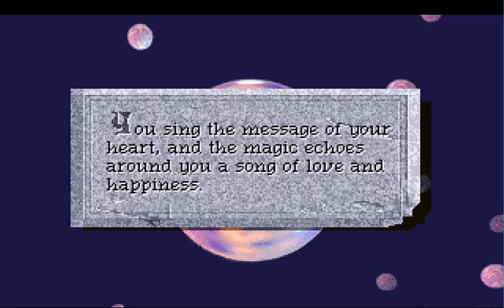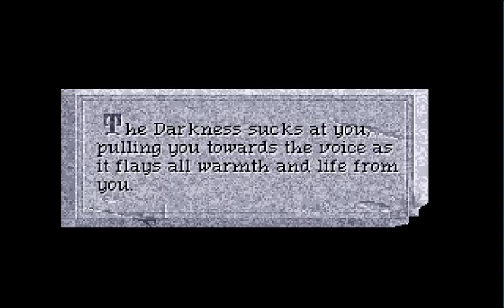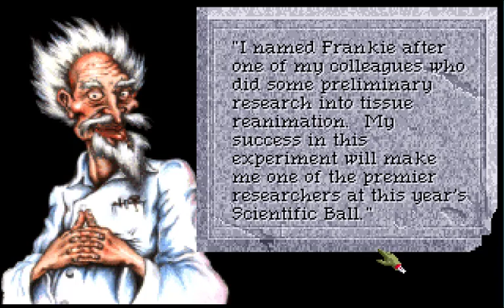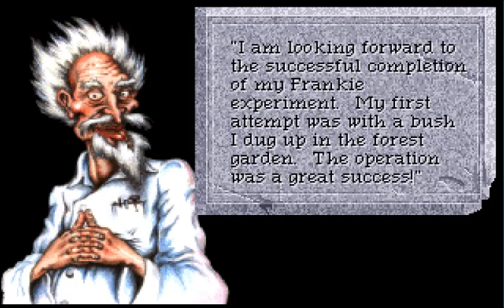Let's Play Quest for Glory IV - 17